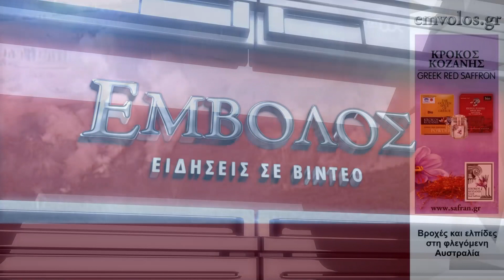Βροχές και ελπίδες στην φλεγόμενη Αυστραλία